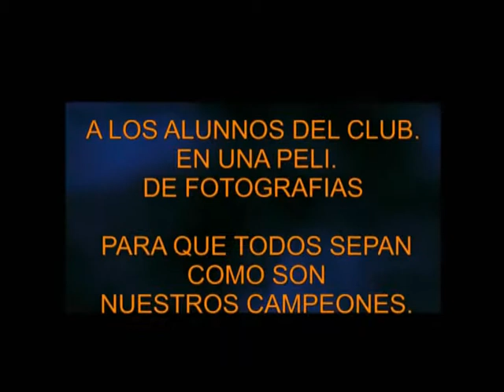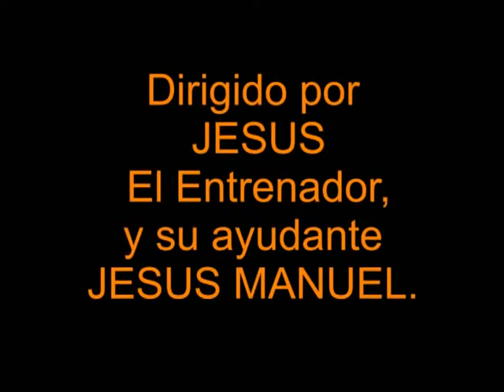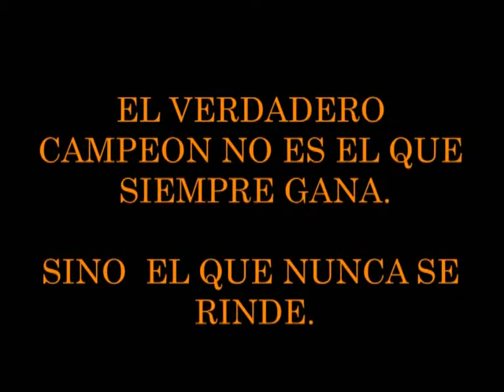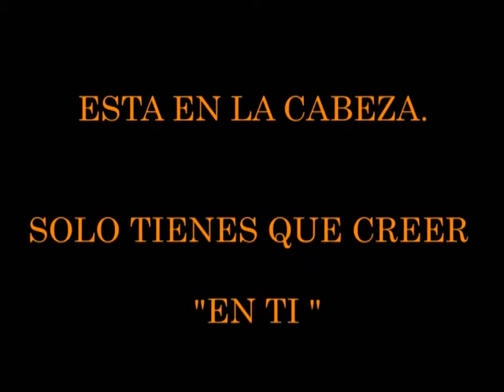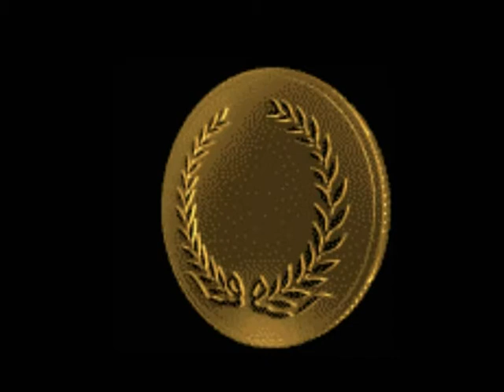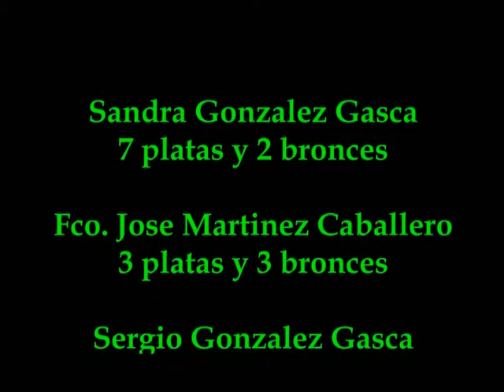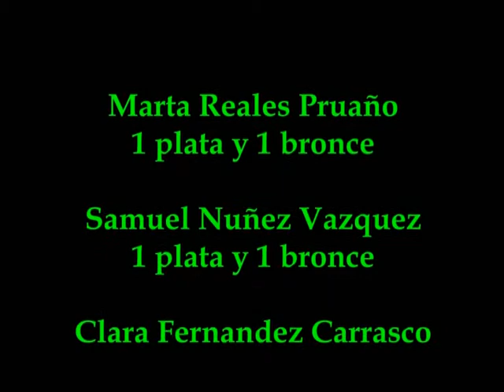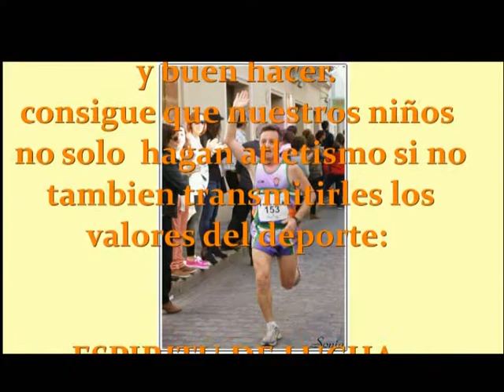Peña Dosa Atletismo Temporada 2013_14 por Pedro Silva